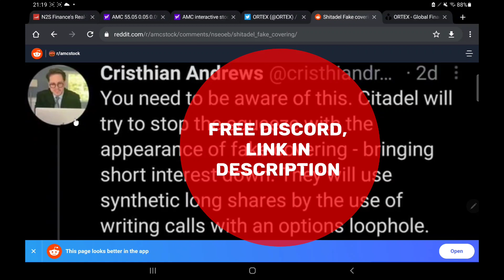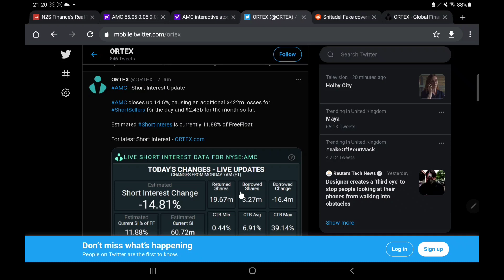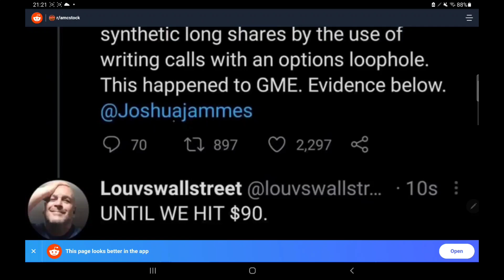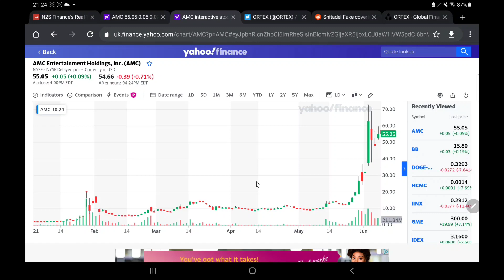AMC COULD SEE $100 THIS WEEK!?? - HUGE NEWS!! - WILL WE SEE SHORTS COVER SOON & SHOULD YOU BUY!?